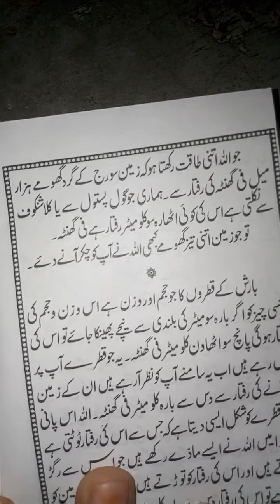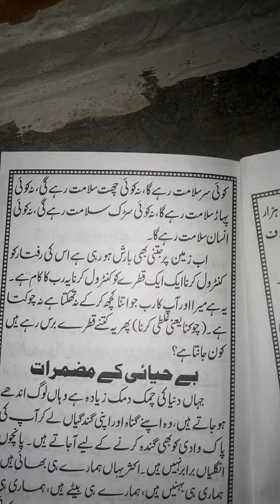qudrat ilahi ke karishme